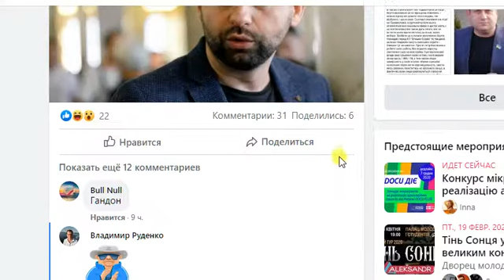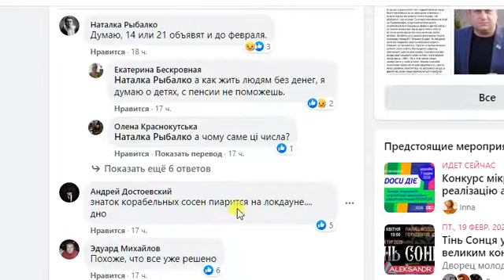Поводырь украинцев молвит слово про ограничения 29.11.2020 слушайте и повинуйтесь. Арахамия Давид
По его словам, в медсистеме "коллапса еще нет, но предколлапсовое состояние уже есть". И по опыту других стран, которые ужесточают карантин, Украина также движется к критической нагрузке на медиков. Поэтому избежать локдауна вряд ли удастся.

"Нужно постараться дотянуть до новогодних праздников, когда 90% предприятий и так не работают. И тогда, если сделать полный локдаун, потери в это время для экономики будут минимальными. Пострадает, естественно, больше всех, сфера обслуживания и развлечений.
Но промышленные предприятия пострадают в меньшей степени", – отметил Арахамия.

"Медики" говорят, что для того, чтобы полный локдаун сработал, то нужно минимум 15 дней, а желательно – три недели.
И тут надо лавировать между ударом по экономике и сохранением жизней людей.